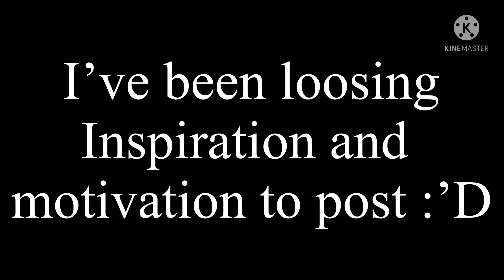POV: Nathalie Can Dance || Gabenath || Original? || MLB